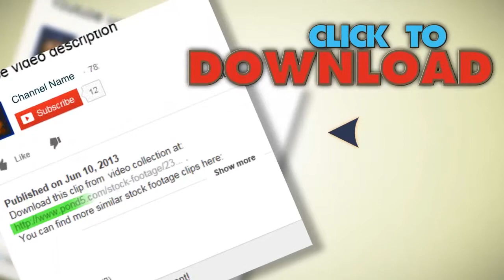Network Diagram - Serverclient. Stock Footage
You have watched Network Diagram - Serverclient. Stock Footage"